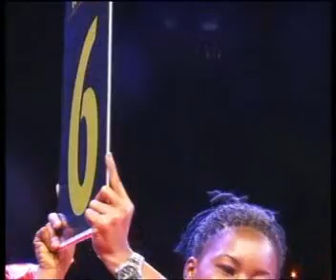Isaac Dogboe vs Aminu Turkson